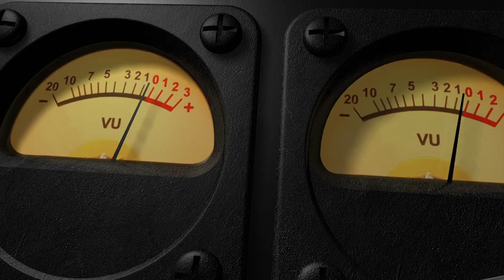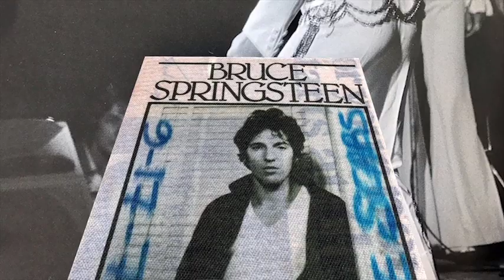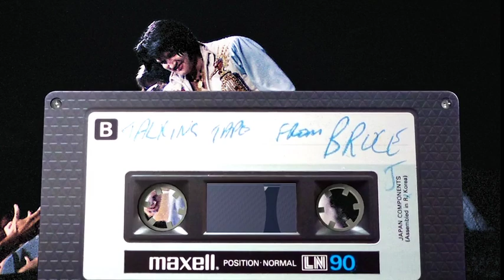Bruce Jackson On The Road With Elvis Book (Preview)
'Bruce Jackson On The Road With Elvis' is a large format (240 x 315mm | 9.5" x 12.5") 222 page beautifully presented hardback book printed on premium, semi-matt art archive paper and comes in a custom made slipcase. This original story, with not only an account of a remarkable Australian's life but also a fresh, new insight into the life of Elvis Presley, will be welcomed by fans who may have thought everything on Elvis' life and career had already been said. 'Bruce Jackson On The Road With Elvis' features many original, never-before-published photographs from the Jackson family collection.